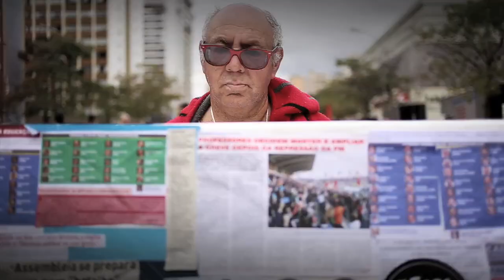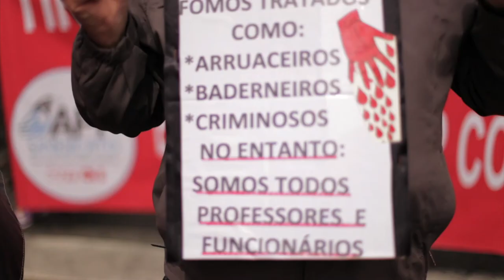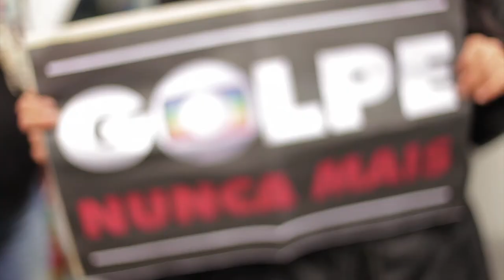Três anos de muita luta! Assista ao vídeo com o balanço da gestão 2014/2016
A assembleia do próximo dia 4 de fevereiro marcará o fim da
gestão 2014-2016 "É de luta, é de força, é de garra". Dias difíceis,
tempo que o governador Beto Richa deixou aflorar sua faceta mais cruel. A crueldade foi no bolso, com inúmeros direitos desrespeitados, e no lombo. Basta lembrar do massacre do dia 29 de abril. O vídeo a seguir traz os principais momentos dessa caminhada, a greve de 2014, a luta pela previdência do funcionalismo e a fatídica tarde de 29 de abril de 2015. Outra luta retratada é a luta pelo reajuste salarial, que começou em 2015, ocupou todo o ano passado e não tem hora para acabar.
Relembre e se contagie com esses importantes momentos da
nossa história!